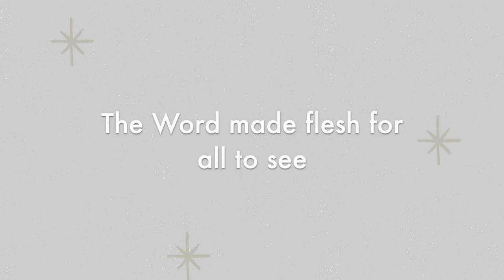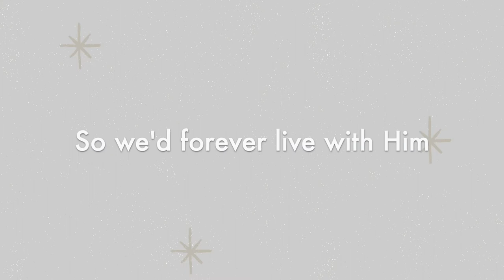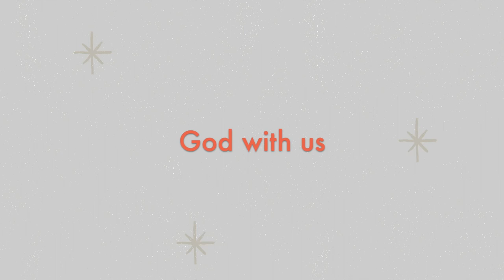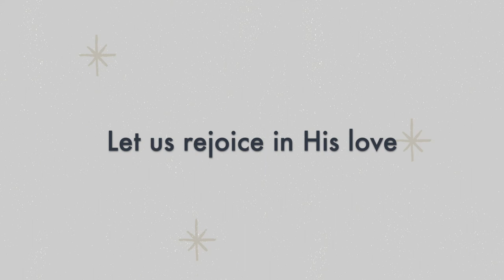Our Saviour Has Come (Radio Version) - Lyrics Video - Allen Froese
Chord chart can be requested by going to the contact form

The inspiration for this song actually came on a hot summer day in August when I started to think about the Christmas season. (The best time to write Christmas songs is in summer!). I got the tune idea in my head, picked up the guitar, and reflected on scriptures that have impacted me like Isaiah 9:6-7, Matthew 1:21, John 3:16, John 1:4, Luke 2:11, Luke 2:14, Colossians 2:6, and Romans 6:23. I crafted the tune over the following couple of weeks. This modern Christmas song summarizes the story of God’s love - He sent the Promised One, His Son, Jesus, to save us from our sins and give us eternal life. The vision for the arrangement of the song was a more organic worship band, medium tempo, chill “Christmassy” feel. Let me know what you think and if it just might make your Christmas playlist!

Shout outs go to Steve Lensink for your producing mastery, and stellar BGV’s, Bass, Programming, and mixing; Brooke Lensink for your sweet BGV’s, Trevor Robert for your precision drummer boy groves, Nathan Hamilton for your prowess on the guitars, and Jon Tornblom for your shimmery mastering talents. I played the keys and in case you’re wondering, sang melody.

A Shout out also goes to my brother Tom Froese for illustrating the covers with festive brilliance. My brother is an illustration genious and guru and his work can be seen in many areas of media and design around the world.